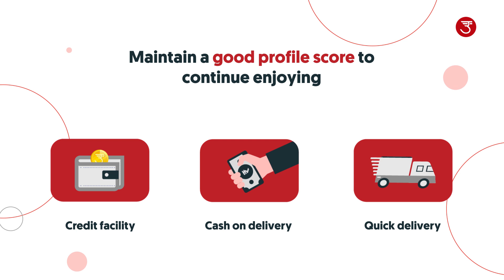udaan : best practices for collecting orders (English)